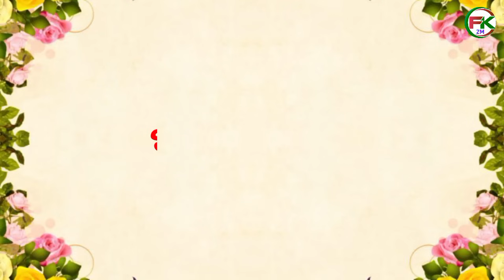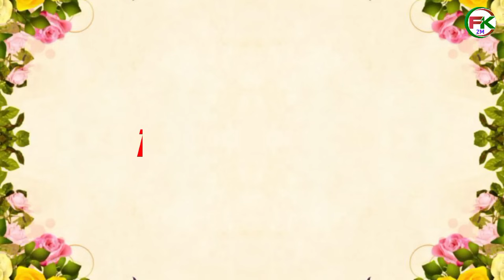संकट मोचन महाबली हनुमान के सभी कलाकार | Sankat Mochan mahabali Hanuman actor then and now